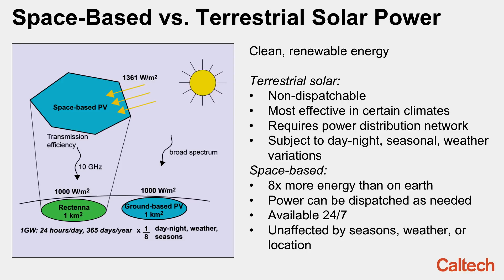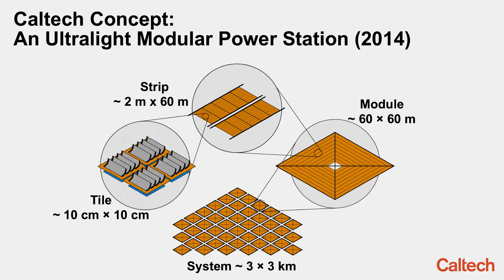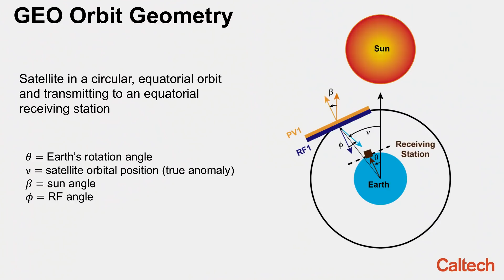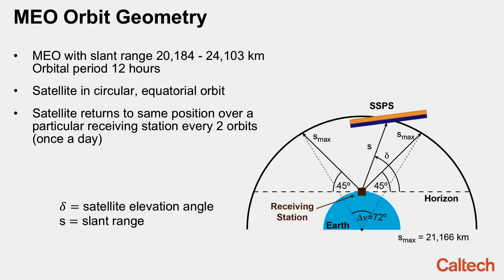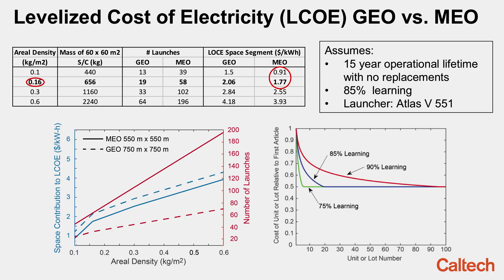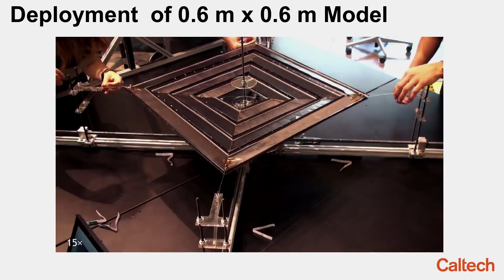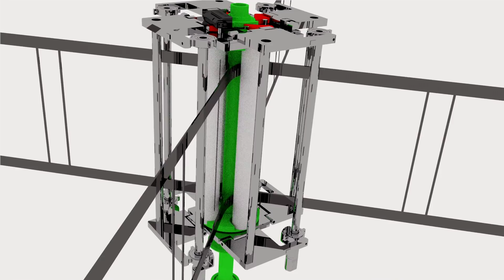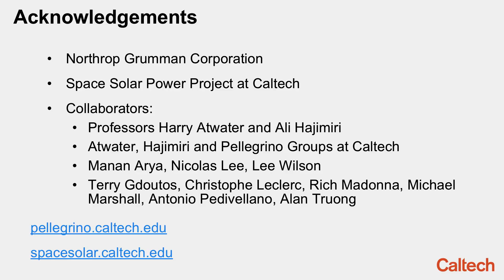Space Solar Power: A New Beginning - Sergio Pellegrino - 10/31/2018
Earnest C. Watson Lecture by Professor Sergio Pellegrino, "Space Solar Power: A New Beginning."

In 1968, Peter Glaser, the father of space solar power, envisaged kilometer-scale space systems comprising solar collectors and transmitting antennas that would beam power to the earth from geostationary orbit, but that dream has remained elusive. Until now. In his talk, Sergio Pellegrino will discuss the Caltech Space Solar Power Project's pursuit to conceive, design, and demonstrate a scalable vision for a constellation of ultralight, modular spacecraft that collect sunlight, transform it into electrical power, and wirelessly beam that electricity to the earth. The basic module of this future solar power system is a giant coilable structure that elastically deploys after launch into orbit, and is made of paper-thin materials of high stiffness.

Sergio Pellegrino is the Joyce and Kent Kressa Professor of Aerospace and Civil Engineering at Caltech in the Division of Engineering and Applied Science; Jet Propulsion Laboratory Senior Research Scientist; and Co-Director of the Space-Based Solar Power Project.